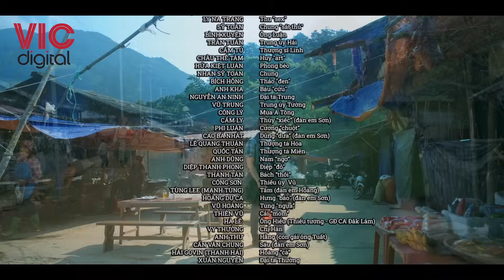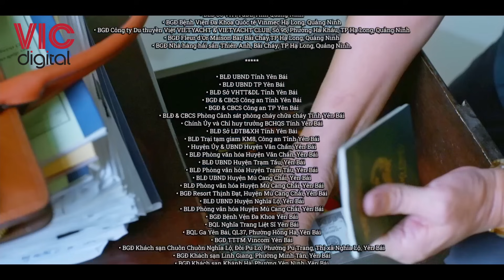BÃO NGẦM - TẬP 64 [BẢN GỐC]